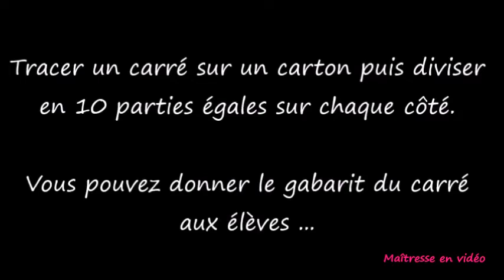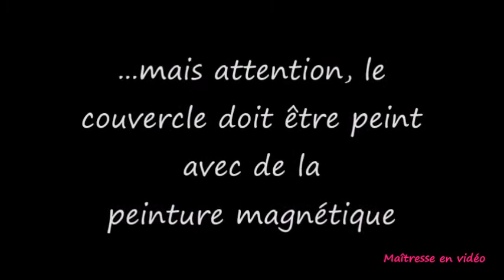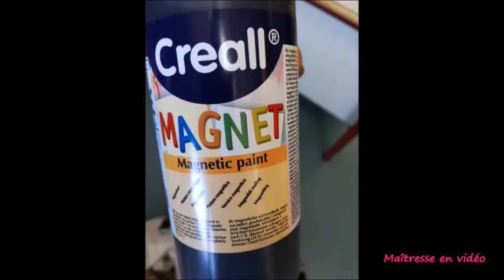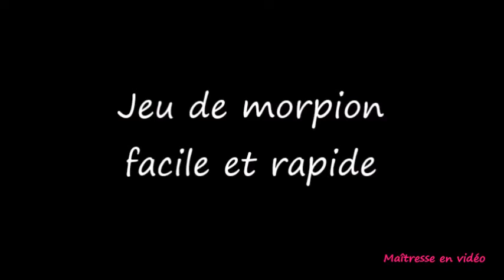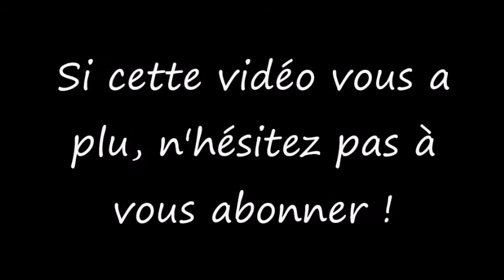Jeux de voyages géométrie et arts plastiques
Allier géométrie / tracer, mesures et arts manuel ...
Fabriquer facilement des jeux de voyages avec les enfants
jeu de dames et jeu du morpion
jeu du morpion magnétique ... très pratique !